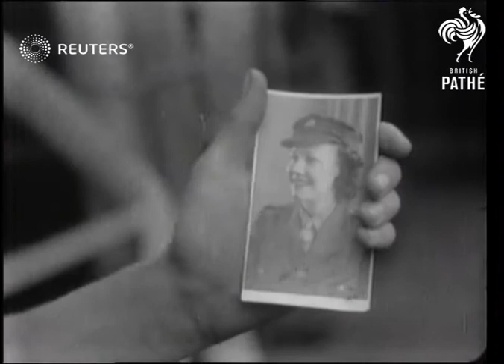Allied forces attack the islands of Pantelleria and Lampedusa (1943)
After victory in North Africa, the Royal Navy and Allied air forces turn their sights to Sicily and Italy via the small fortress islands in between, General Eisenhower and Admiral Cunningham watch the naval bombardment from aboard the cruiser Aurora, Flying Fortresses head for Pantelleria and drop their bombs, battleships fire on the island, smokescreens hinder retaliation, and the Navy turns its force to the island of Lampedusa for more bombardment

SLATE INFORMATION: The Allied Attack from North Africa: Pantelleria Bombardment

SICILY: Trapani: Isle of Pantelleria:
EXT

ITALY: Pelagie Islands: Lampedusa:
EXT

AEROPLANES AMERICAN Bomb PANTELLERIA..

CUNNINGHAM Admiral Sir Andrew (C in C) W.Eisenhower watches bombardment of Pantelleria

EISENHOWER, General. Pantelleria

FLAGS. PANTS at Half Mast during invasion of Pantelleria

NAVAL Bombard PANTELLERIA & LAMPEDUSA..Cunningham w. Eisenhower on bridge of AURORA..making smokescreen.. "PANTS" flag signal

PANTELLERIA. Navy bombards island from sea..bomber formations attack..shell & bomb bursts on island

SMOKE SCREEN ETC. Navy makes smoke off Pantelleria

Italy; Military - Active

Background: After victory in North Africa, the Royal Navy and Allied air forces turn their sights to Sicily and Italy via the small fortress islands in between, General Eisenhower and Admiral Cunningham watch the naval bombardment from aboard the cruiser Aurora, Flying Fortresses head for Pantelleria and drop their bombs, battleships fire on the island, smokescreens hinder retaliation, and the Navy turns its force to the island of Lampedusa for more bombardment